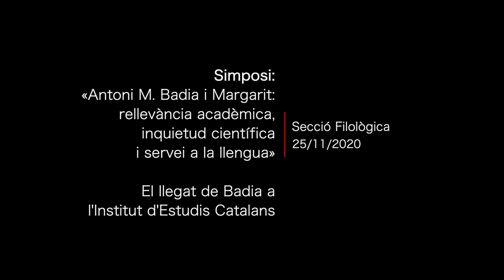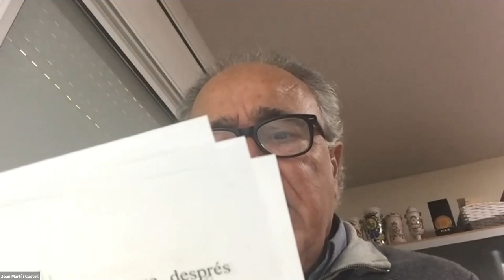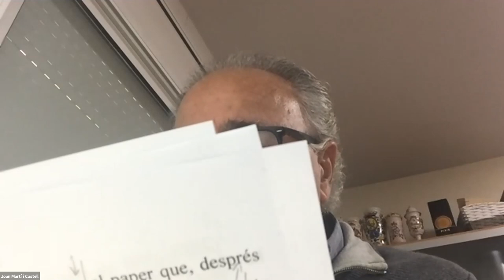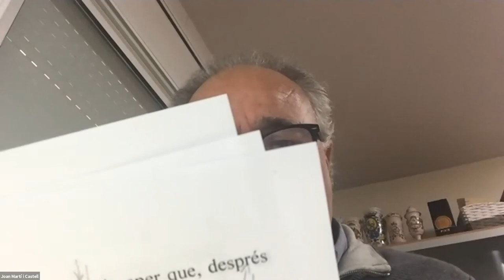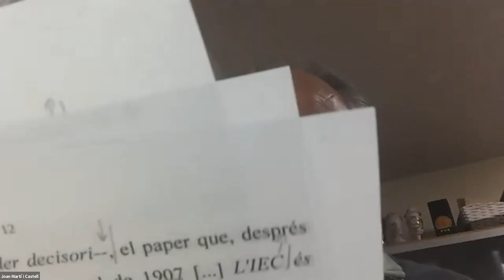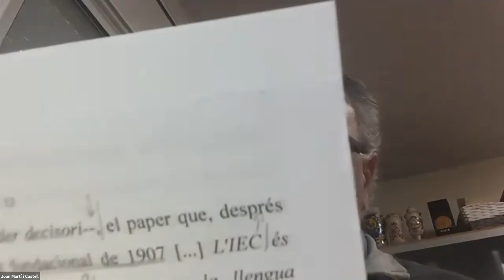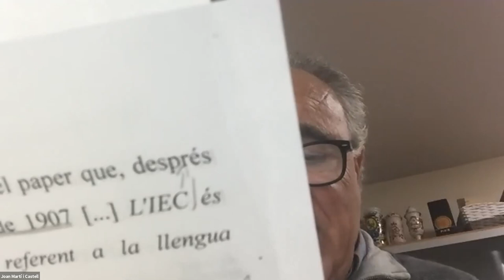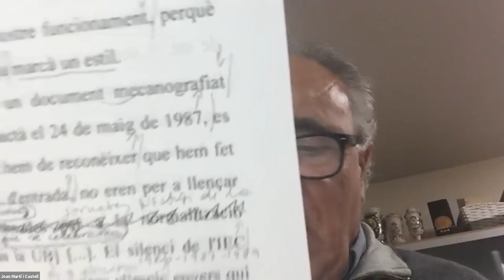Simposi de commemoració del centenari d’Antoni M.Badia i Margarit. Part 3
Part 3: El llegat de Badia a l'Institut d'Estudis Catalans

Simposi organitzat per a commemorar el centenari del naixement del filòleg i membre de l’IEC Antoni Badia i Margarit, en què es repassarà la vigència de la seva obra.

Especialista en gramàtica històrica i en història de la llengua i redactor de dues gramàtiques del català, és considerat una figura clau que fa de pont entre Fabra i l’època actual.

En aquest simposi s’analitza la petjada de Badia i Margarit en la lingüística catalana actual i es presentaran diversos aspectes de la seva trajectòria i la seva activitat a l’Institut d’Estudis Catalans i a la romanística internacional.

Organització: Secció Filològica